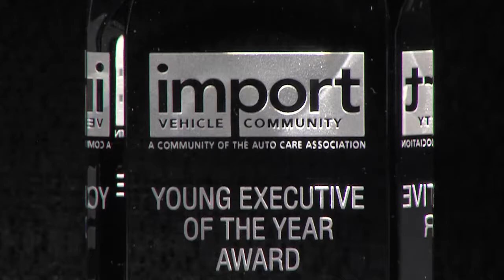2016 Young Executive Award - Import Vehicle Community